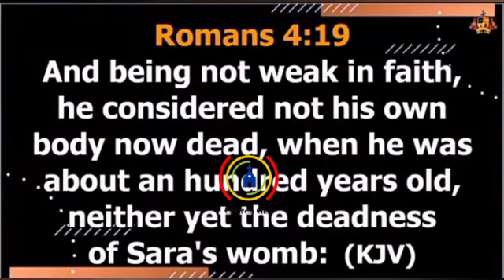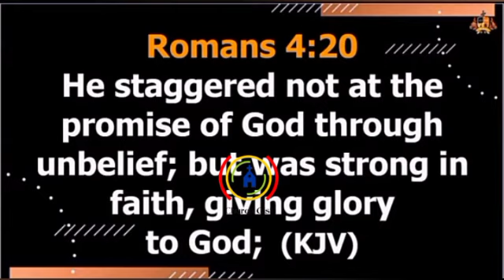How to strengthen your faith - Pastor Poju Oyemade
-Pastor Poju Oyemade

You need to strengthen your faith and starve your doubt.

Paying attention to contradictory evidence will weaken your faith.